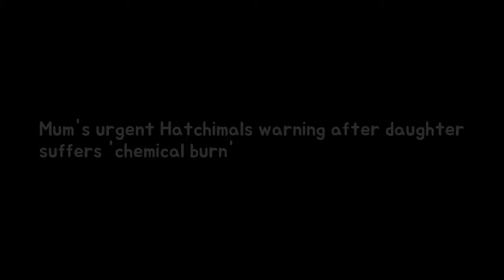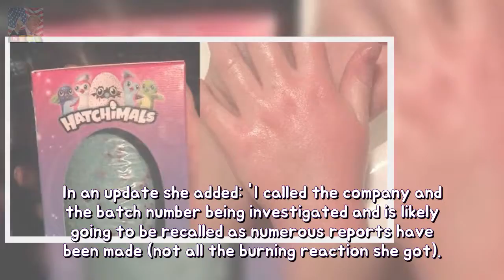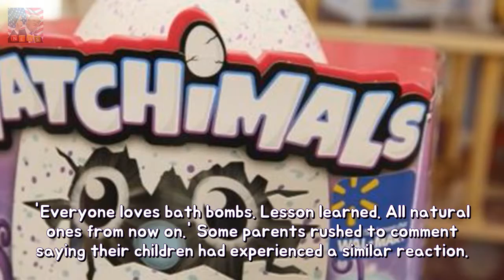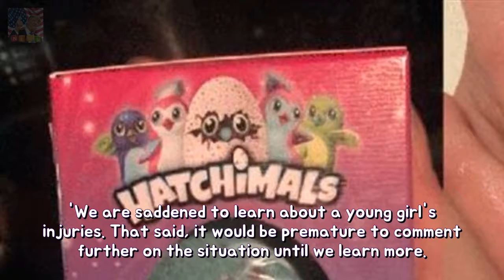Mums pressing Hatchimals caveat afterwards bride suffers chemical burn durability Breaking News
A mum has warned parents against buying Hatchimals bath bombs after believing the product was responsible for her daughter suffering chemical burns. Jennifer Renee from Louisiana US posted imagery of her daughters hand on Facebook after claiming theyd used the Hatchimal toy in the bath.
Having sisters makes ye a happier individual - or it is in which way stability Forget Breaking News:

✅ The content of my videos is the purpose of entertainment. My video does not contain nudi